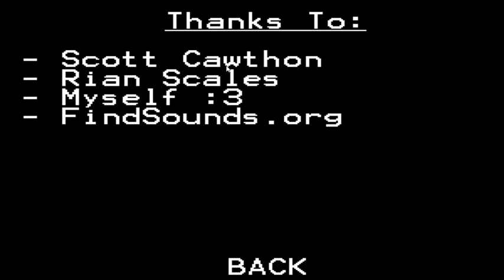Five nights at chuck .e cheese's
This game was scary as hell now I know I have bad night mares that hunt me down in my sleep, other then that this game had good mechanics with going back and forth with the flash light ,door, vent every thing was good.